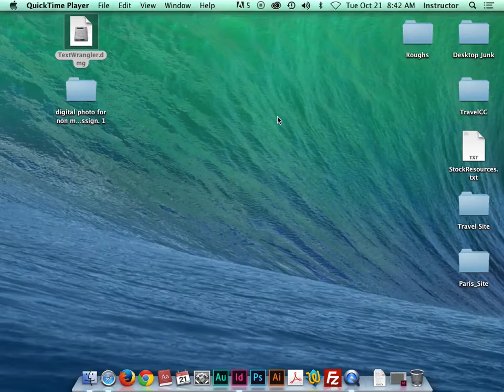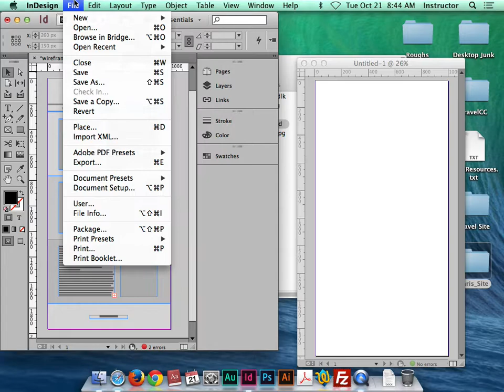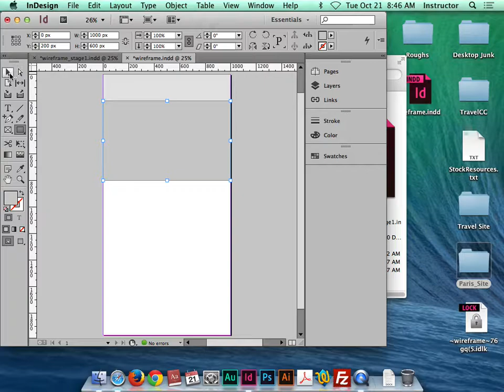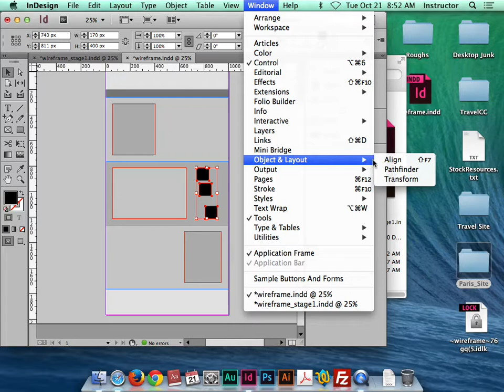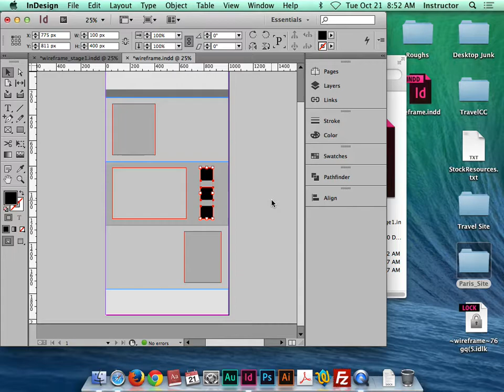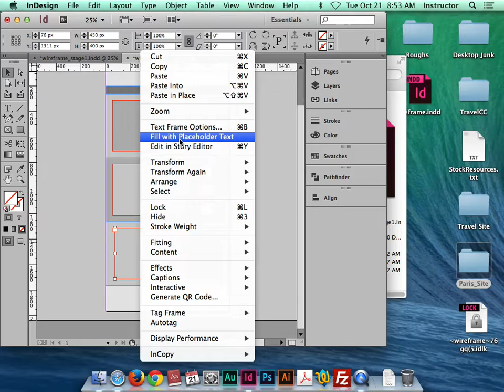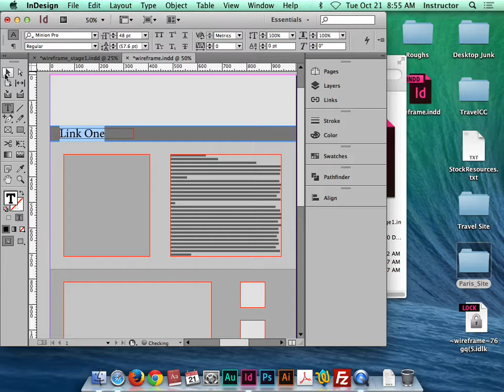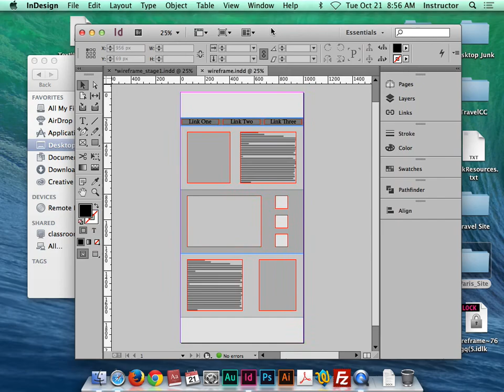1_Creating the Wireframe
For my Basic Web Students - Using inDesign to create a wireframe for your first website